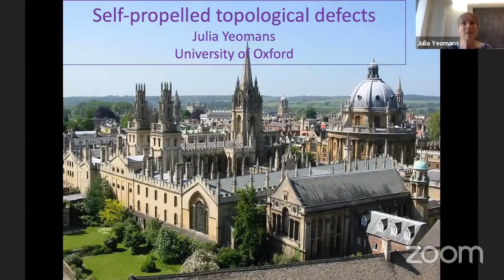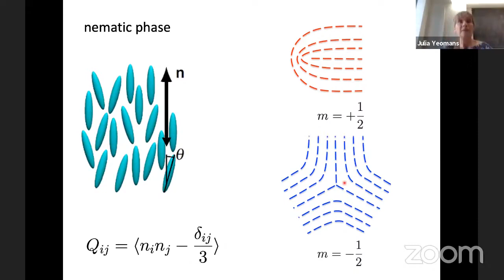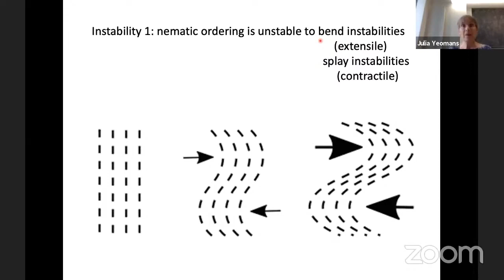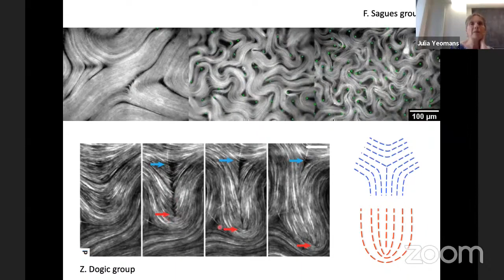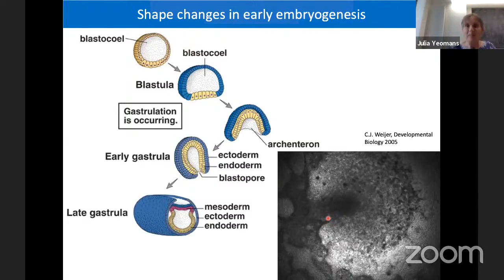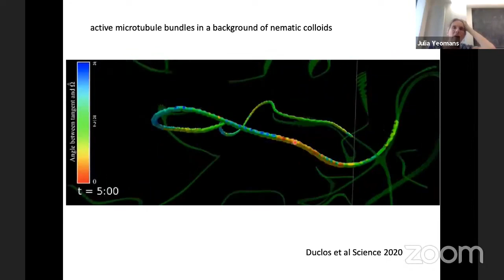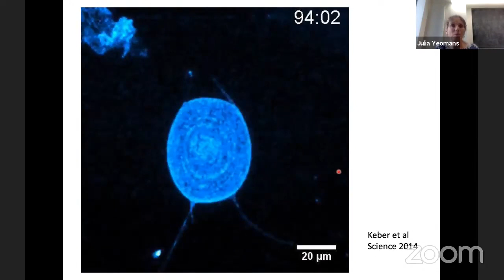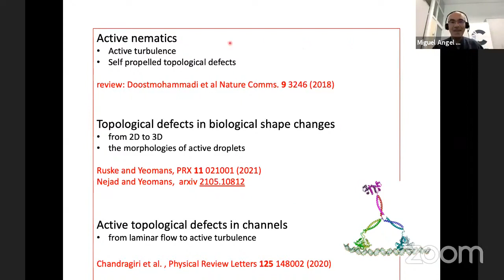Julia Yeomans: Self-propelled Topological Defects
Part of the lectures given by various notorious researchers during the 16th Granada Seminar, which took place in an online format in June, 2021.

Active materials such as bacteria, molecular motors and eukaryotic cells continuously transform chemical energy taken from their surroundings to mechanical work. Dense active matter shows mesoscale turbulence, the emergence of chaotic flow structures characterised by high vorticity and self-propelled topological defects. I shall describe the physics of active defects, discussing active microfluidics, active disclinations and examples of topological defects in biological systems.

You are cordially invited to participate in the 17th Granada Seminar, September 12th-June 15th, 2023, on Machine Learning and Physics: Quantum, Classical and Applications. This Granada Seminar is organized by the Institute Carlos I for Theoretical and Computational Physics of the University of Granada. You can find more information on our web